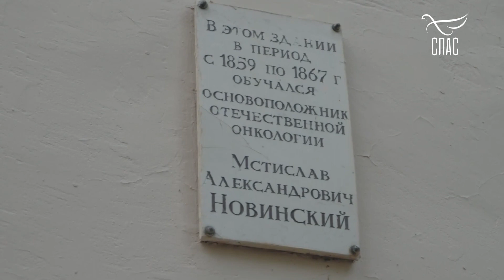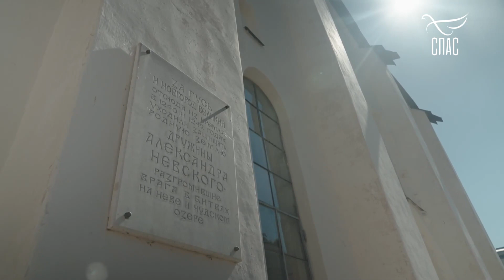ИЕРЕЙ ЕВГЕНИЙ ЗАЙЦЕВ! Лица ЦЕРКВИ. Проект телеканала СПАС